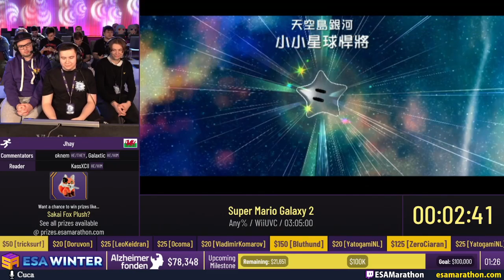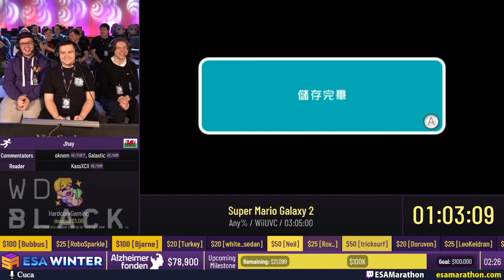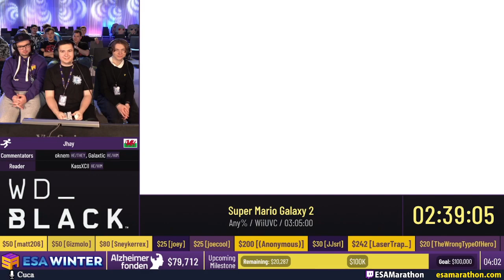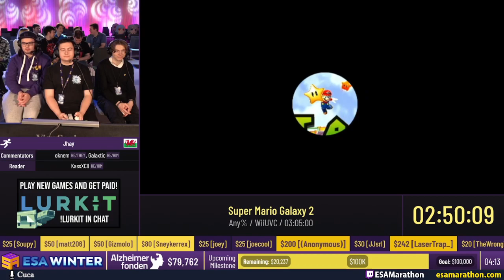ESA Winter Marathon 2023 #16 - Super Mario Galaxy 2 by Jhay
ESA Winter Marathon 2023